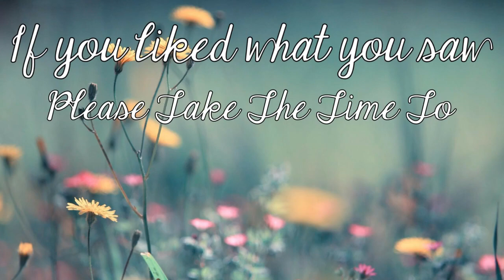A New Life | Welcome To Elk Part 1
Heya everyone today we're going to be slipping into the role of Frigg as she arrives to Elk. This is a more story-based adventure, enjoy the "voice acting" ;)